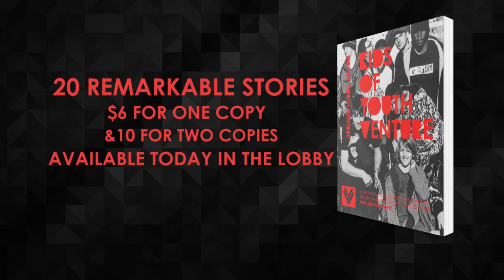Kids of Youth Venture Book Trailer